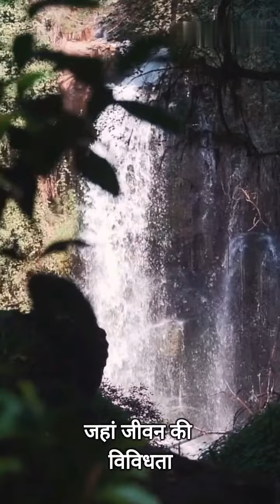"In the Heart of the Wild: A Photographic Safari"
In the heart of untouched landscapes and sprawling wilderness lies a realm where nature unfolds its most enchanting chapters. Welcome to a world where every rustle in the leaves, every ripple in the water, is a note in the grand symphony of the wild. In this expansive canvas, wildlife takes center stage, revealing a spectacle of untamed beauty that captivates the senses and stirs the soul.

As dawn breaks, the first rays of sunlight pierce through the dense canopy of towering trees, casting a warm glow on the forest floor. The air is charged with anticipation, as if the very essence of the wild is awakening. In this magical moment, a menagerie of creatures begins to stir – a kaleidoscope of colors and shapes emerging from the shadows.

A family of elephants, majestic and wise, moves gracefully through the tall grass, their tusks gleaming in the early light. Each footfall is a testament to the weight of their presence, a reminder of the ancient rhythms that echo through the wilderness. Nearby, a group of mischievous monkeys swings effortlessly from branch to branch, their playful antics providing a lively counterpoint to the solemn procession of the elephants.

Venturing deeper into the heart of the wild, the landscape transforms into a patchwork of ecosystems, each with its own cast of characters. Marshlands echo with the calls of frogs and the haunting song of distant birds, while the still waters mirror the dance of dragonflies skimming the surface. Here, the circle of life is on full display – from the delicate ballet of butterflies to the silent hunt of a solitary predator.

As the day unfolds, the skies become a theater for aerial acrobatics. Birds of prey soar overhead, their keen eyes scanning the terrain below for signs of life. Graceful wings carry them effortlessly through the air, embodying the freedom that defines the untamed spirit. The vibrant plumage of tropical birds adds a burst of color to the canvas, creating a living palette that rivals the most intricate works of art.

In the midst of this natural spectacle, the concept of symbiosis becomes evident. A delicate dance of interdependence unfolds – pollinators and flowers, predators and prey, each playing a crucial role in maintaining the delicate balance of the ecosystem. It's a testament to the intricacy of nature's design, where every species, no matter how small, contributes to the harmony of the whole.

Yet, the wild is not without its challenges. Human impact casts a shadow over these pristine landscapes, threatening the delicate equilibrium that has evolved over centuries. Conservation becomes a rallying cry, a call to action to protect and preserve the wonders that define the wild. Through the lens of responsible stewardship, there is hope that future generations will inherit a world where the roar of a lion and the whisper of the wind through the leaves continue to resonate.

In the twilight hours, as the sun dips below the horizon, the wild transforms once again. Nocturnal creatures emerge from their daytime hideaways, their eyes gleaming in the darkness. The symphony of the night begins – a chorus of chirps, calls, and rustlings that echo through the shadows. The moonlight paints the landscape in a soft glow, revealing a world of mystery and wonder.

In this journey through the wild, one cannot help but be humbled by the grandeur of nature. It is a realm where life unfolds in its purest form, untethered by the constraints of civilization. As the stars twinkle overhead and the nocturnal symphony reaches its crescendo, the wild remains a testament to the enduring power of the natural world – a sanctuary where the heart of the Earth beats in harmony with every living creature, a living masterpiece that invites us to marvel, respect, and protect.